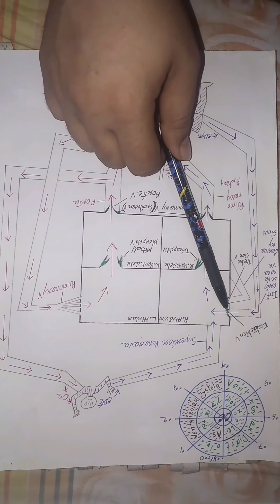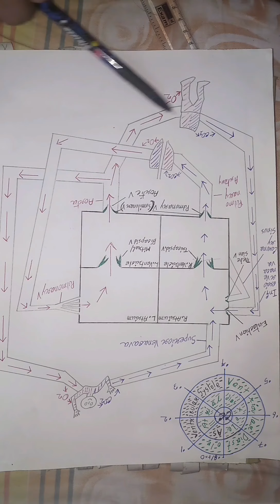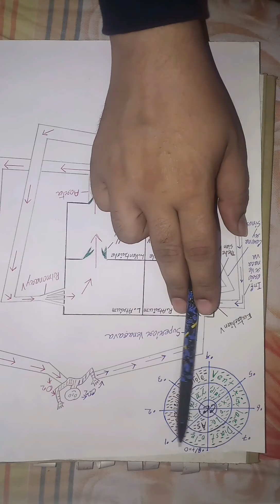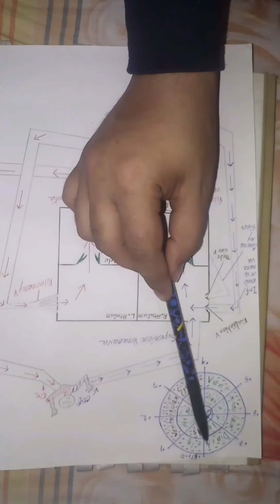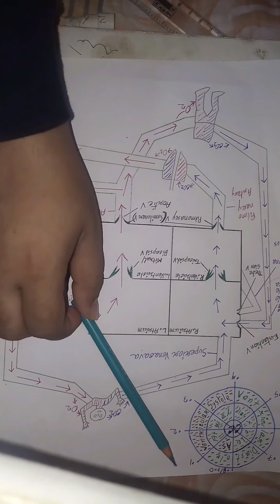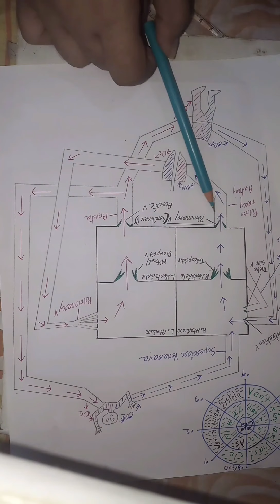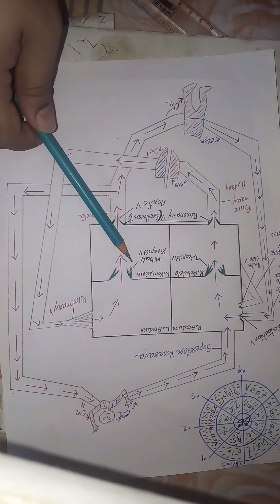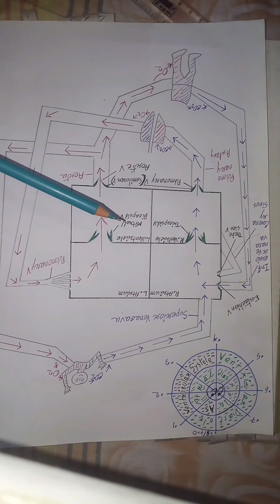cardiac cycle,1st heart sound ,2nd heart sound